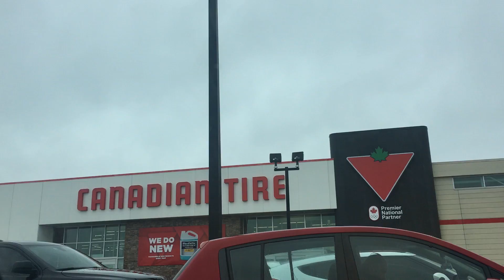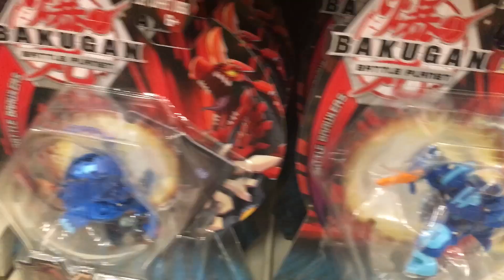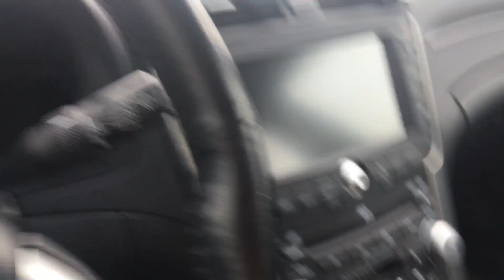WAVE 3 BAKUHUNT - Bakugan Battle Planet Toy Hunting @Canadian Tire FEAT.Not Alex from BST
love Alex from bst?? consume more of him here!

Turtles, count it off!

1, 2, 3, 4 (Turtles!)
Mutant chain reaction (Turtles!)
Livin' underground (Turtles!)
Ninjutsu action (Turtles!)
It's a shell of a town!

1, Live by the code of the martial arts
2, Never fight unless someone else starts
3, Always stick together no matter what
4, If all else fails, then it's time to kick butt!

I love bein' (I love bein')
I love bein' a Turtle!

1, 2, 3, 4 (Turtles!)
There's no one better (Turtles!)
Watch out for Shredder (Turtles!)
They're like no others (Turtles!)
Those teenage brothers

1, 2, 3, 4
1, 2, 3, 4
Teenage Mutant Ninja Turtles! (Turtles!)